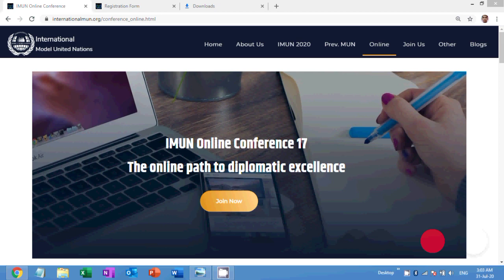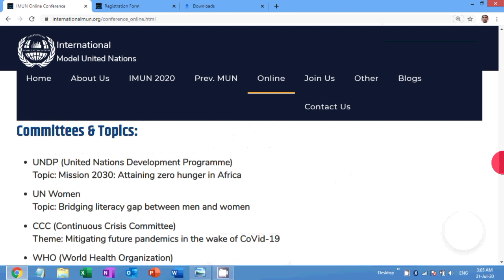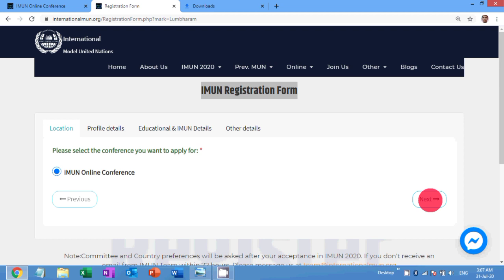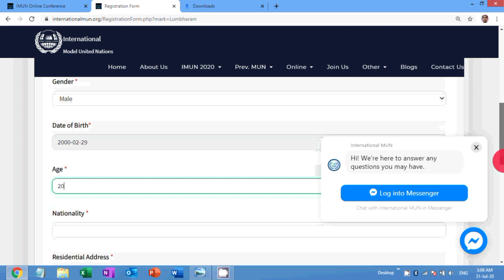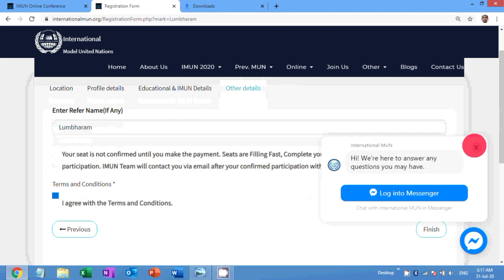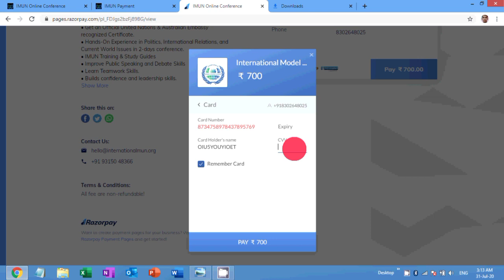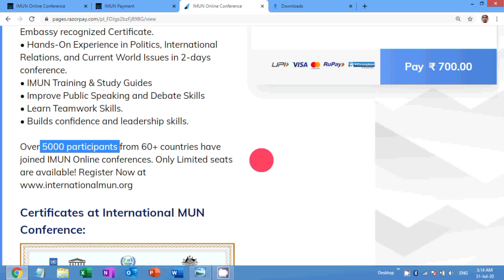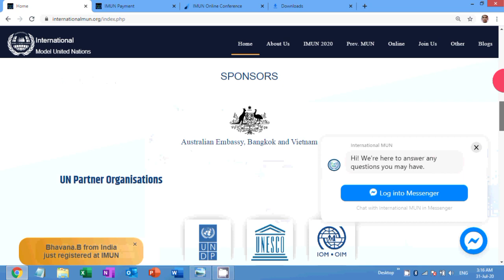United Nations and WHO Online Conference and Certificates | International Model United Nations IMUN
Inclusions in the IMUN Online Conference 17 :

Participation Certificates

IMUN Study Materials

Committee Sessions

MUN Training 101

Opening / Closing Ceremony

Position Paper Submission

Awards to the Winners

Expert Sessions & QnA

IMUN Online Conferences designed to give youth participants the real IMUN experience, from the comfort of their homes. Participants are tested on the basis of in-depth knowledge, research insights and diplomatic skills to solve global problems in different UN committees. Topics include a wide array of challenges from economic recession to international security to pandemics. This is an intensive immersive experience that lets participants explore multiple IMUN conferences events every month..

Why Should You Attend IMUN Online Conferences ?

- IMUN Online Conference brings you the rigour, knowledge testing and analysis of a real-world IMUN, every week. Participants get to interact with people from all over the world, brush up on their research and inter-personal skills and solve global challenges. All of this, from the comfort of their homes.

Why MUN is Beneficial For You?

The skills listed a prerequisite in today's competitive environment. And by participating in IMUN Online Conference, you get a chance to imbibe and implement these skills.

Pricing : IMUN Online Conference costs Only USD 9 Or 700 INR

Committees & Topics:

UNDP (United Nations Development Programme)
Topic: Mission 2030: Attaining zero hunger in Africa

UN Women
Topic: Bridging literacy gap between men and women

CCC (Continuous Crisis Committee)
Theme: Mitigating future pandemics in the wake of CoVid-19

Topic: Ensuring smooth immunization programmes during a pandemic.